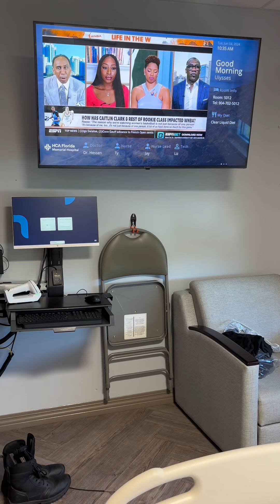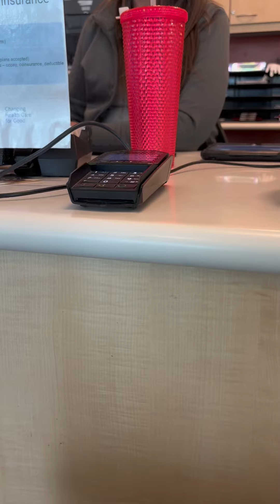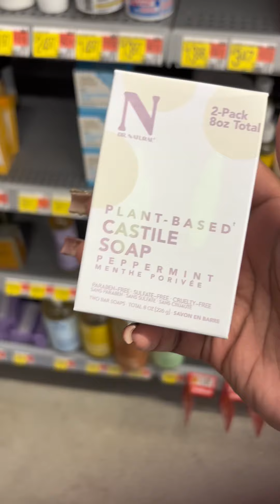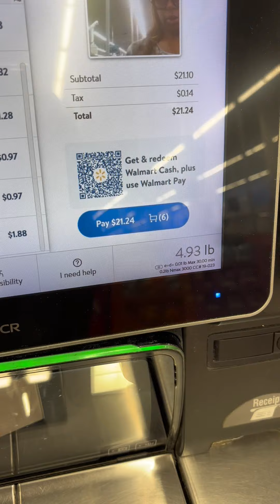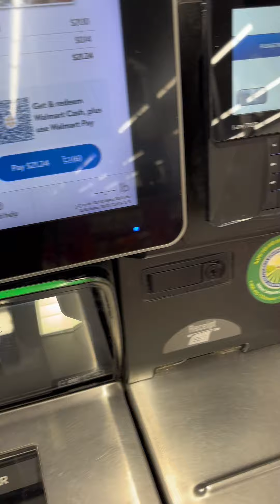TRYING TO KEEP MY ISH TOGETHER WHILE WATCHING MY MOM FIGHT TO LIVE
My mom is in the hospital truly fighting for her life. This hospital has failed her and the doctors have failed her. I never thought in a million years being a healthcare professional I would be on the receiving end of lackluster care and follow through for my loved one.